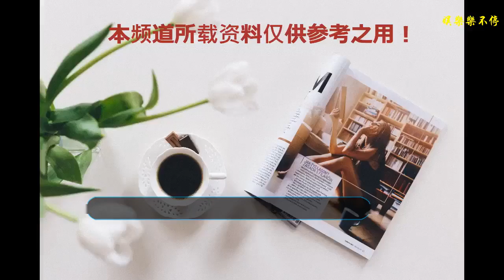《少年的你》周冬雨成功拿下新晉小鮮肉，易烊千璽將獻出熒幕初吻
就在近日，流量小生易烊千璽和金馬影后周冬雨的熒幕新作即將上線，消息剛傳出就備受觀眾們的熱議。由曾國祥導演的，《七月與安生》原班人馬打造的電影《少年的你》觀眾們可以說是期待滿滿，不光是因為制作團隊的精良，更是因為兩位演員的參演，這對CP將摩擦出怎樣的火花呢？據說，《少年的你》是易烊千璽第一部擔任主演的電影，并且易烊千璽將要獻出自己的熒幕初吻，網友們直呼：冬雨姐姐又成功拿下一名小鮮肉啊！
    據粉絲透漏，易烊千璽正在和周冬雨拍吻戲，果然千璽弟弟真的要獻出熒幕初吻了！對于這件事，千璽還在平臺發文表示：別跟現場，別偷拍，麻煩。看來這件事真的是再真實不過了，而且這次獻吻，易烊千璽并沒有用替身，更沒有借位，而是真的親了！畫面究竟如何，我們這些吃瓜群眾要在電影上映之后才能知道了。除了熒幕初吻之外，有看過原著的粉絲透漏，原著中一共有8次吻戲，1次床戲，不知道電影中能夠還原多少了。要說易烊千璽的演員修養算是真的做到位了，不像別的小鮮肉一樣那么嬌氣，名氣雖大卻沒有偶像包袱，這樣謙虛的千璽弟弟真是讓人喜愛呢。
    除了千璽弟弟之外，周冬雨的出演也是讓這部電影錦上添花了。和小鮮肉易烊千璽的新合作，不少粉絲都夸贊周冬雨是十足的"男神收割機"啊。翻看她過往的作品，和她搭檔的可都是娛樂圈數一數二的優質男星呢。當初她憑借一部《山楂樹之戀》一炮而紅，和男主角竇驍一起演繹了一段充滿遺憾的愛戀，竇驍雖然不是很出名，但是一定算得上優質的男明星之一了。
    在《喜歡你》里，她還有幸和演藝經歷十分豐富的"大叔"金城武一起演CP，在《春風十里不如你》里她搭檔了張一山，更是引起了一陣陣的追究狂潮。前不久播出的《后來的我們》，她搭檔井柏然更是勾起了不少人青春的回憶。這個古靈精怪的小姑娘可謂是十足的"男神收割機"啊！
    周冬雨和易烊千璽搭檔的新作《少年的你》，大家期待嗎？說出你的想法，歡迎評論留言！